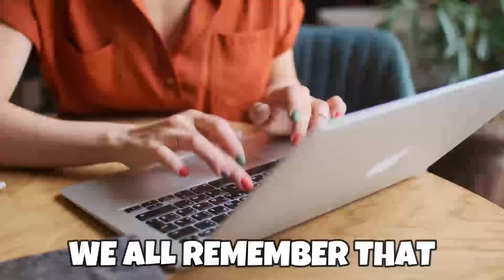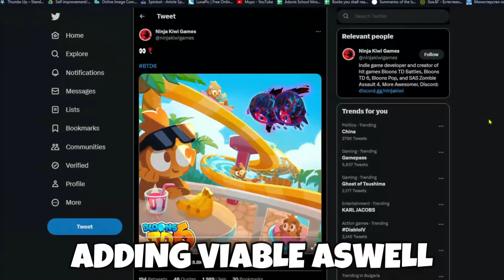Why Bloons Isn't Fun Anymore